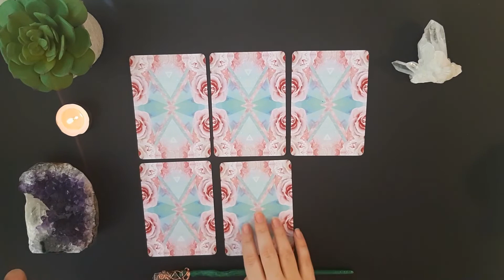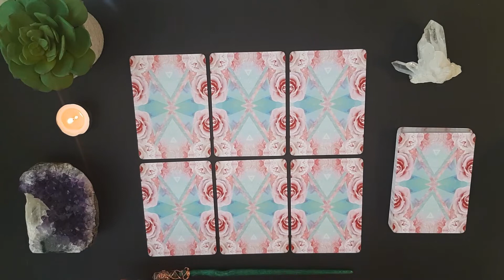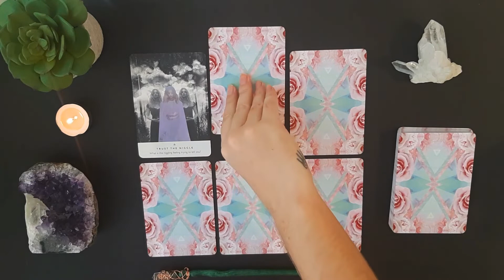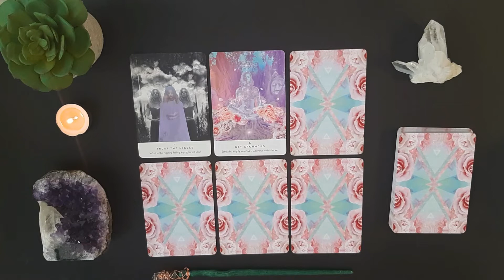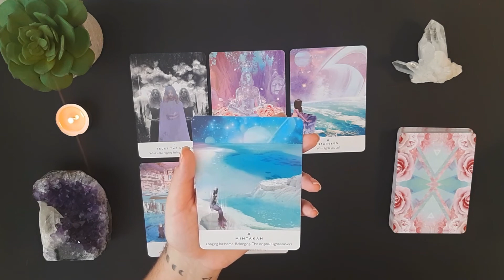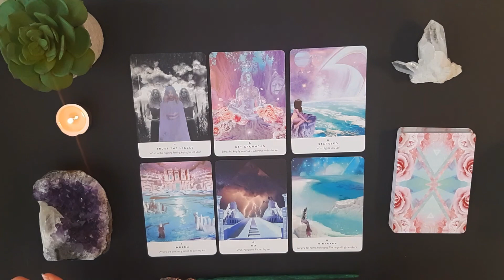TAURUS April 29th - May 4th - "CAN YOU IMAGINE? GROUNDING MAGIC ADVISED" Upcoming WEEK!